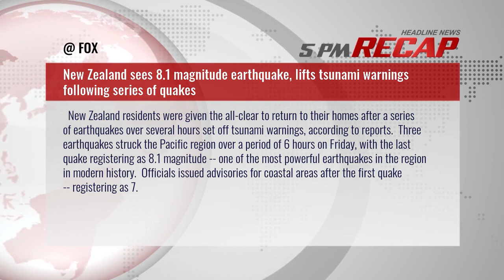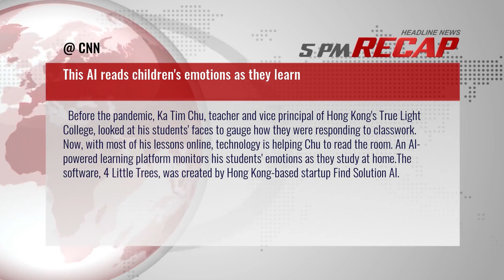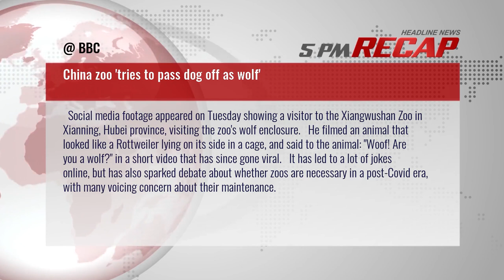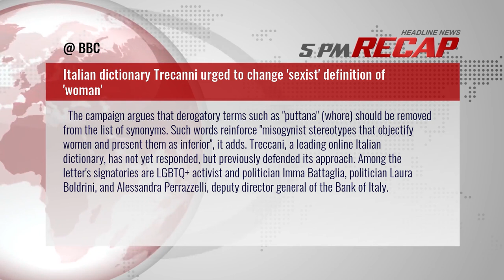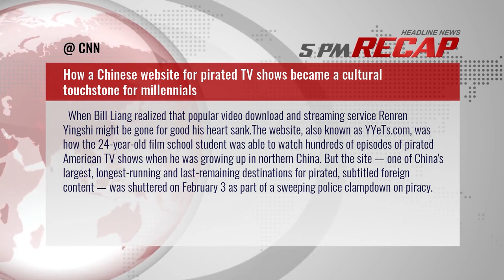5PM RECAP Mar 5, 2021 - German-Russian relations flare up over state-run TV channel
1. German-Russian relations flare up over state-run TV channel
2. Capitol Hill riot arrest: Trump-era aide physically engaged police during chaos, FBI says
3. New Zealand sees 8.1 magnitude earthquake, lifts tsunami warnings following series of quakes
4. New York State Senate passes bill to repeal Cuomos emergency executive powers
5. Pope to visit ancient city of Ur, ‘the cradle of civilization’
6. This AI reads childrens emotions as they learn
7. UN envoy demands nations put Myanmar forces ‘on notice’
8. How TikTok made WandaVision must-see TV
9. China zoo tries to pass dog off as wolf
10. Ship appears to float through sky in photo taken off Englands Cornish coast
11. North Carolina man faces 108 charges related to secret peeping, indecent liberties with a minor: authorities
12. Italian dictionary Trecanni urged to change sexist definition of woman
13. Coronavirus: German businesses offer help with vaccine drive — report
14. How a Chinese website for pirated TV shows became a cultural touchstone for millennials
15. Lithuania to Belarus: Rather watch hell freeze over than deliver Tsikhanouskaya
16. Iran’s Zarif to offer ‘constructive’ plan for nuclear talks
17. Senegal protests after opposition leader Ousmane Sonko arrested